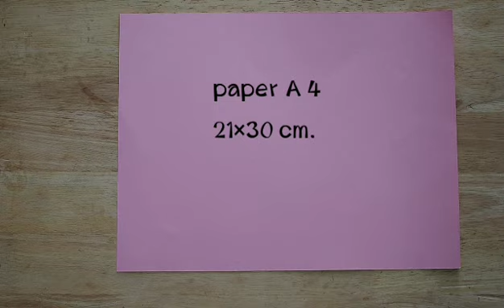Easy and Beautiful card for Birthday | DIY การ์ดวันเกิดง่ายๆ